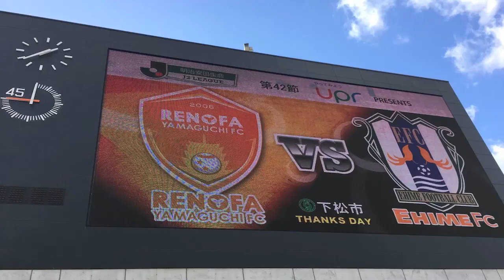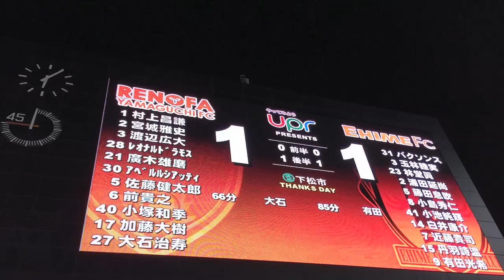勝手にレノファを語るラジオ #41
レノファ山口FC VS 愛媛FC

コメント・パーソナリティ（レギュラー・スポット）募集

ED 楽曲制作 初音ミク・アペンド / Infosphere Guardians / Short ver.